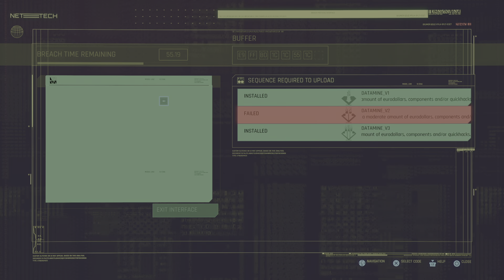Cyberpunk 2077_20230815012258